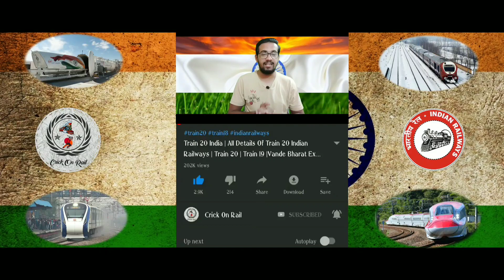Amritsar-Chandigarh Hyperloop | Fastest Mode Of Transport | Punjab Hyperloop | Hyperloop India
Amritsar - Chandigarh Hyperloop | Worlds Fastest Mode Of Transport | Punjab Hyperloop | Hyperloop India

Hey guys in this video I have given you all the information about the hyperloop project which is going to be start between Amritsar and Chandigarh city in Punjab it will be going to become the second hyperloop network in India after the Maharashtra hyperloop and the officials are saying that the the work of hyperloop will be starting from 2021 and if everything will go with the plan then we can travel in Punjab by hyperloop from the year 2029 this hyperloop will cut the travel time between the two cities by only 35 to 40 minutesand it is the fastest mode of transport in the world but currently it is not operational anywhere..!!what do you think about this share your views in the comment box..!!
Hopefully you will like the video if you like the video do give it a thumbs up and if you are new here consider subscribing for more upcoming interesting and important videos..!!

नमस्कार दोस्तों. !!!
आज की इस वीडियो मैं मैंने आपको पंजाब हाइपरलूप के बारे में बताया है इसे अमृतसर से चंडीगढ़ के बीच में शुरू किया जाने वाला है दोस्तों बहुत ही जल्दी पंजाब सरकार अमेरिका की कंपनी के साथ में एमओयू यानी कि मेमोरेंडम आफ अंडरस्टैंडिंग को साइन करेगी जिसके बाद में 2021 में इसका काम शुरू हो जाएगा और बताया जा रहा है कि 2029 तक इसका काम पूरा हो जाएगा जिसके बाद में हम लोग हाइपरलूप से सफर कर पाएंगे दोस्तों हाइपरलूप अभी तक भारत का सबसे तेज गति वाला ट्रांसपोर्ट सिस्टम होने वाला है इसकी गति 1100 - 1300 किलोमीटर प्रति घंटा होगी!!
उम्मीद है आपको वीडियो पसंद आएगी वीडियो पसंद आए तो इसे जरूर से लाइक कीजिएगा इसे शेयर कीजिएगा अपने दोस्तों के साथ में और चैनल पर नए आए हैं तो चैनल को जरूर सब्सक्राइब कर लीजिएगा..!

Videos Everyday @7PM
And Monday To Saturday @11 AM

Crick On Rail is the channel which is purely for the entertainment of the fans of rail community and promote the Indian railways in the global platform so come and join the revolution in the Indian railways you will receive daily updates on Indian and world railways here so subscribe the channel and press the bell icon to never miss any update from Crick On Rail. !!!